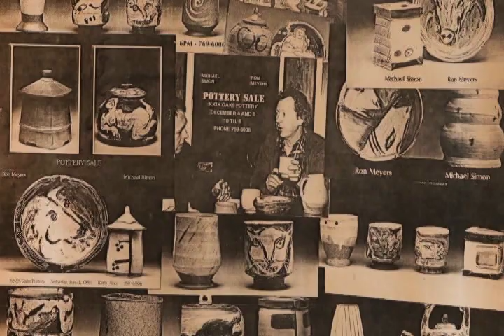Ron Meyers and the Usual Suspects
This is the trailer for my documentary about my friend of 47 years Ron Meyers titled, Ron Meyers and the Usual Suspects. A 40 minute film about his work and life.